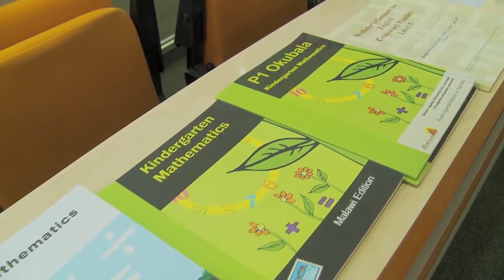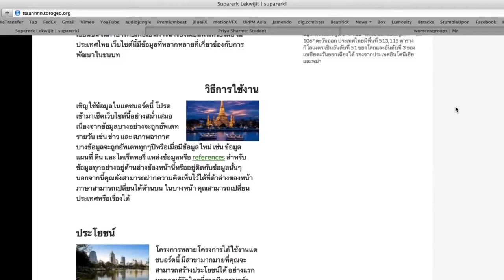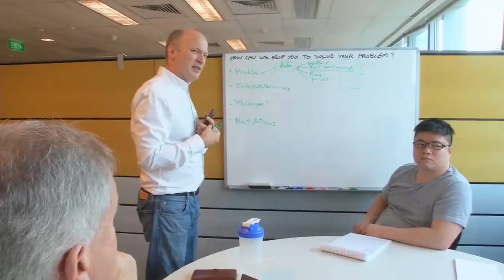TotoGEO: A Bridge for the Knowledge Gap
TotoGEO places a massive storehouse of aggregated, highly localized agricultural data at users' fingertips, translatable across more than a hundred languages, and downloadable in an array of digital formats.